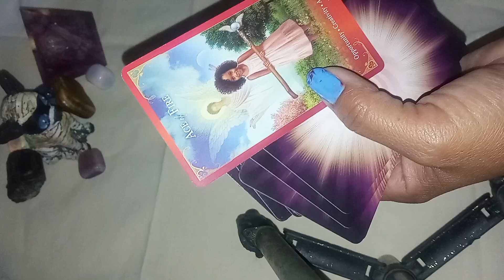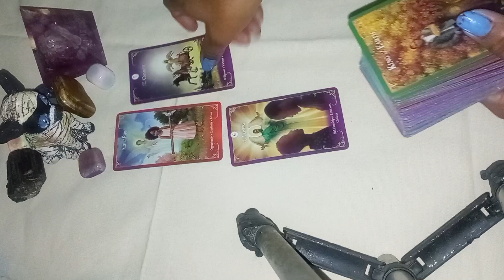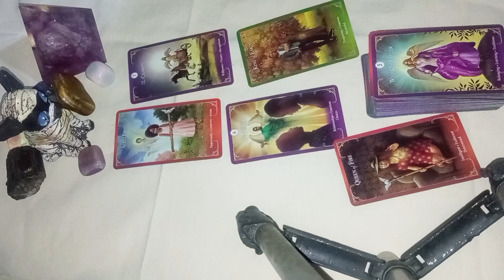lo que te trae este portal 11:11 😱😱😱